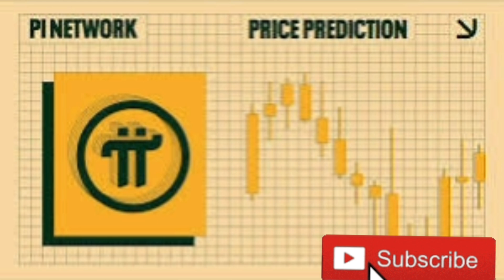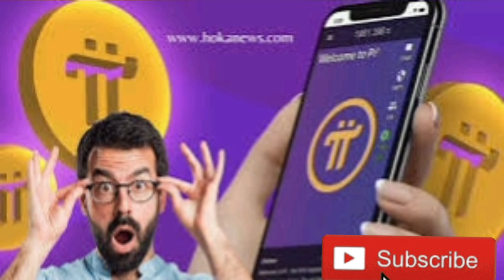Pi Network New update 🔴 How to Sell Pi Coin 🔴 Pi kyc & Migrate to Mainnet 🔴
I am sending you 1π! Pi is a new digital currency developed by Stanford PhDs, with over 47 million members worldwide. and use my username (Subhirajput) as your invitation code.

pi Network Kyc kab aur kaise hoga
pi Network ki speed ko kaise badhaye
kyc ho gai lekin coin migrate nhi hue
Mainnet checklist ka last step abhi nhi hua
Pi Network Migrate to Mainnet complete nhi ho rha
Pi Network 8th Step Complete nhi ho rha
Pi Network Kyc problem
Pi Network exchange listing plan
pi ki kya value hogi
pi k kitne coin hai aapke pass aur kab Tak mining karni hai
Pi Network Partnership with Amazon
how to sell pi coin
pi k sikke ko kaise beche